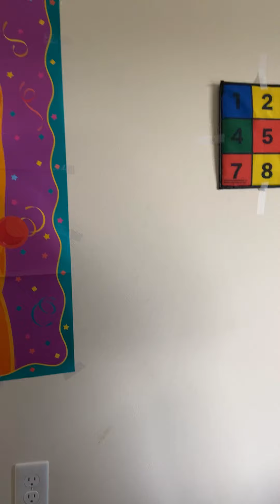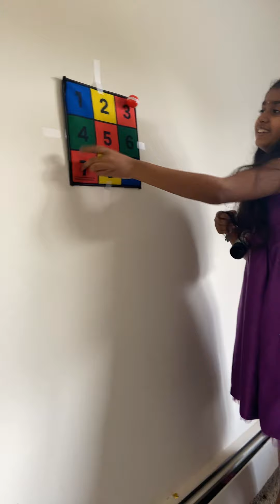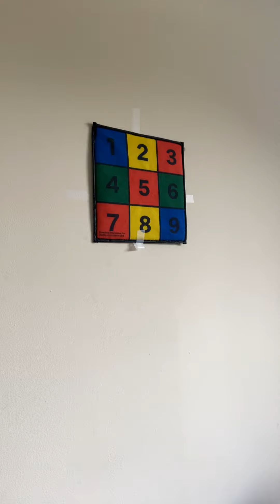Hit the target game by wonder kids